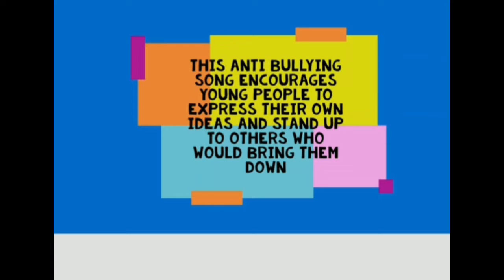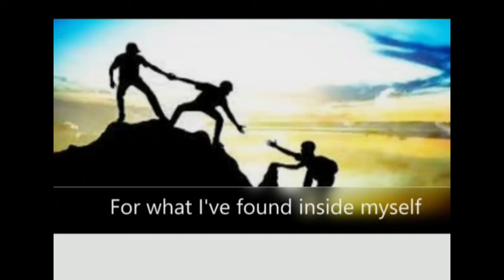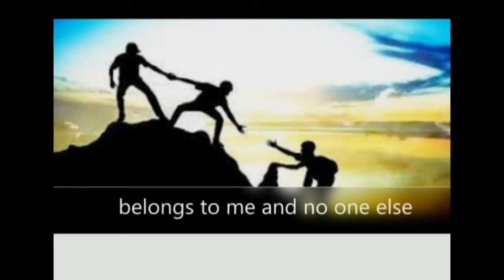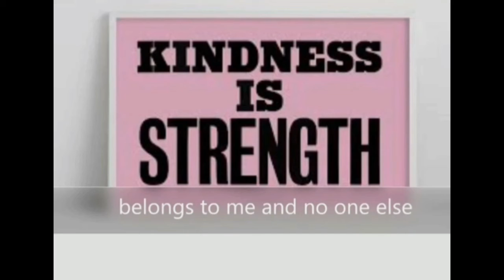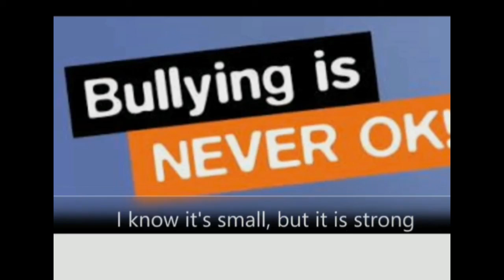It is my song !